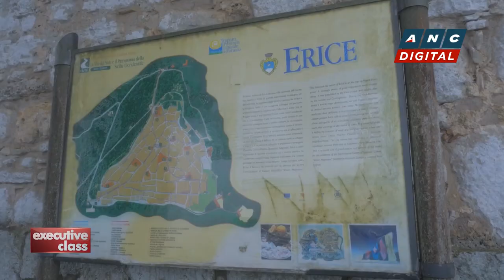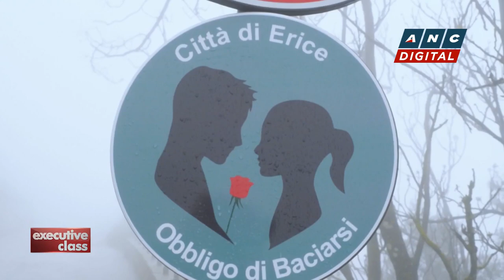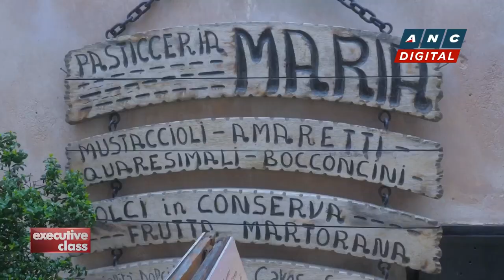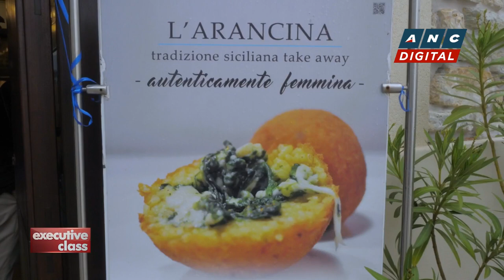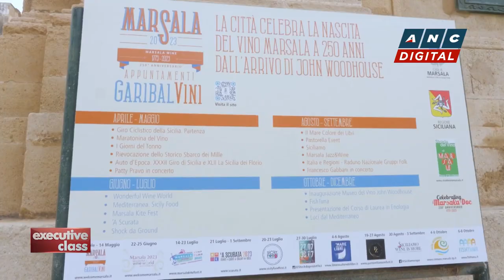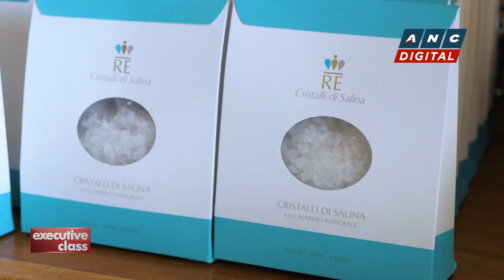Executive Class: The craft of ancient salt making at Saline Ettore Infersa | ANC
Executive Class: David Celdran continues his journey to the southern coastline of Sicily as he joins Trafalgar's Colors of Sicily Tour.